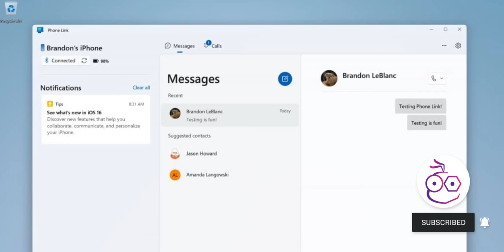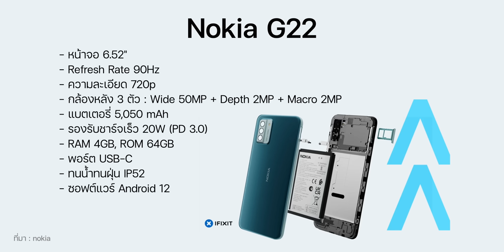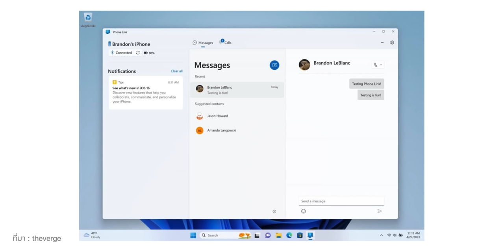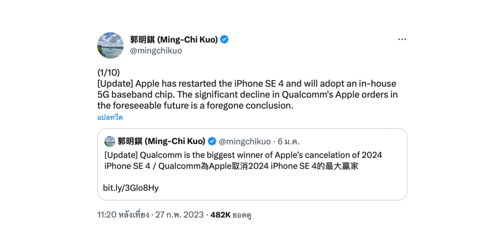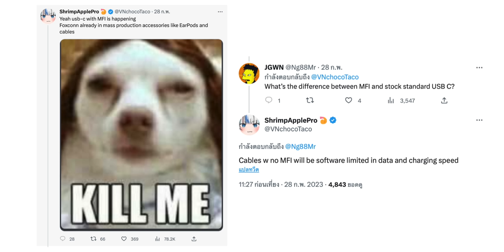iMoD พอร์ต USB-C iPhone 15 โอนถ่ายข้อมูล + ชาร์จช้า! ถ้าไม่ใช้สาย MFI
00:00 - อัปเดตข่าวเทคโนโลยี
00:46 - ข่าวที่ 1 HMD Global เปิดตัว Nokia G22 มือถือที่แกะซ่อม เปลี่ยนอะไหล่เองได้!
01:37 - ข่าวที่ 2 Apple พิจารณาเปลี่ยนผู้ผลิตชิ้นส่วน Face ID ในปี 2023
02:43 - ข่าวที่ 3 Windows 11 อัปเดตใหม่! ส่ง iMessage โทรเข้า-โทรออกได้แล้ว
03:22 - ข่าวที่ 4 ลือ! iPhone SE 4 ดีไซน์เหมือน iPhone 14 คาดเปิดตัวปี 2024
04:24 - ข่าวที่ 5 ลือ! USB-C ของ iPhone 15 จำกัดความเร็วโอนถ่ายข้อมูล+ชาร์จ ถ้าไม่ใช้สาย MFi
05:16 - ส่งท้าย

⋅ ดูข่าวที่ 1 เพิ่มเติมได้ที่
⋅ ดูข่าวที่ 2 เพิ่มเติมได้ที่
⋅ ดูข่าวที่ 3 เพิ่มเติมได้ที่
⋅ ดูข่าวที่ 4 เพิ่มเติมได้ที่
⋅ ดูข่าวที่ 5 เพิ่มเติมได้ที่

1️⃣ ข่าวลือ iPhone 15 จอ 6.2”, iPhone 15 Pro Max กล้องหลัง+ตัวเครื่องบาง
2️⃣ ลือสีใหม่! iPhone 15 Pro สีแดงเข้ม, iPhone 15 สีชมพูและสีฟ้า เปิดตัวปลายปี
3️⃣ รีวิว Mac mini M2 Pro เครื่องนี้ดี, น่าใช้ งบ 20,000 ซื้อ Mac mini M2 ได้
5️⃣ ภาพ CAD ของ iPhone 15 Pro เครื่องขอบมน พอร์ต USB-C กรอบไทเทเนียม!